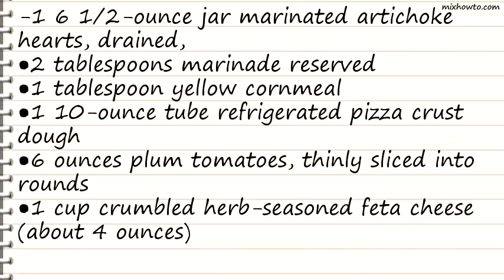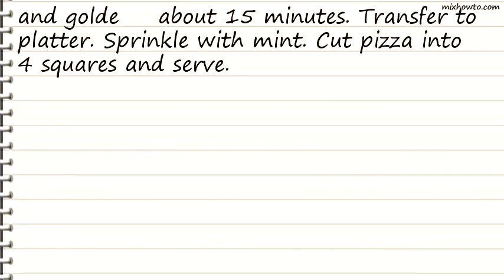Recipe Artichoke and Feta Cheese Pizza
INGREDIENTS:
-1 6 1/2-ounce jar marinated artichoke hearts, drained,
●2 tablespoons marinade reserved
●1 tablespoon yellow cornmeal
●1 10-ounce tube refrigerated pizza crust dough
●6 ounces plum tomatoes, thinly sliced into rounds
●1 cup crumbled herb-seasoned feta cheese (about 4 ounces)
●1/2 medium-size sweet onion (such as Vidalia or Maui), thinly sliced
●2 tablespoons thinly sliced fresh mint